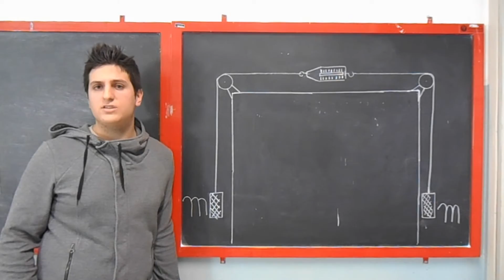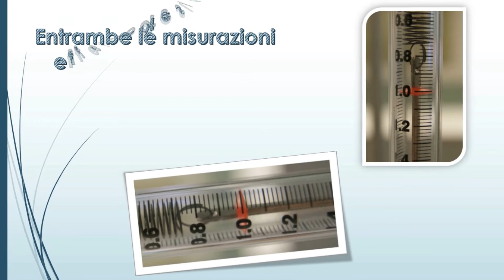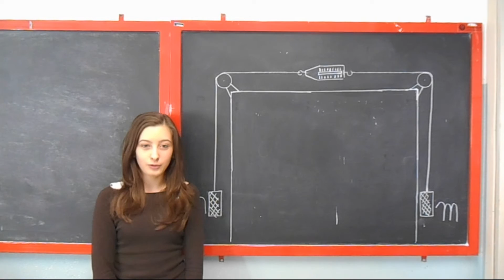VideoLab Fisica 2014 - Un problema di equilibrio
Premio VideoLab Fisica 2014 - III R del Liceo Scientifico "Antonio Roiti" di Ferrara.